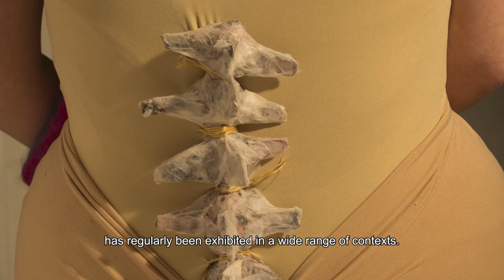Arts Project Australia Artist Profile: Anthony Fitzpatrick on Bronwyn Hack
Bronwyn Hack is a painter, printmaker, ceramicist and textile artist. She has an intense and fervent art practice resulting in poignant work that looks at the human body and human bones, thoughtfully reinterpreting these forms into intriguing objects and paintings. In addition, Hack frequently displays her penchant for depicting dogs, both wild and domestic.
In this video Anthony Fitzpatrick, Curator at TarraWarra Museum of Art, discusses how he came to know Hack’s work, the experience of curating Hack’s ‘body pieces’ for the 2017 exhibition Faraway, so close, and why he finds Hack’s art practice to be both important and poignant.

Bronwyn Hack has worked in the studio at Arts Project Australia since 2011. In 2016 she held a solo exhibition at Arts Project Australia entitled Be Careful Now, and in 2017 she was a finalist in the Darebin Art Prize. In 2018 Hack participated the Artist in Residence Program at Australian Tapestry Workshop.

To find out more about Hack’s practice and to view artworks, head

This video has been made possible by the generous support of The Jack Brockhoff Foundation and Siân Darling.

Producers - Kim Butterworth and Tiarney Miekus
Director, Editor - Siân Darling
Camera, Sound, Colour - Ben Helweg